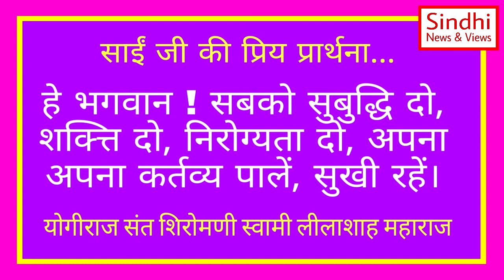Swami lilashah Vani | 15 September | Hindi | sindhi news & views